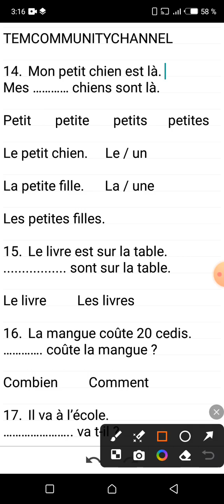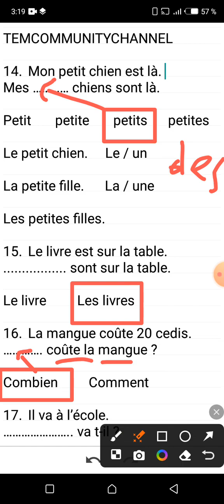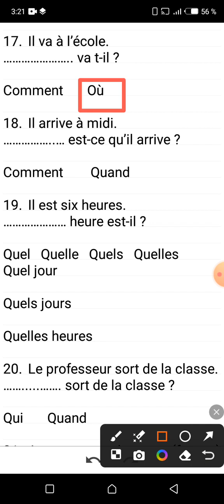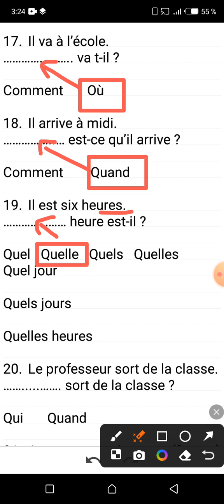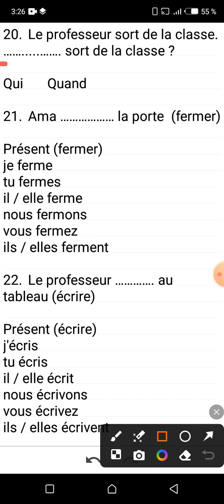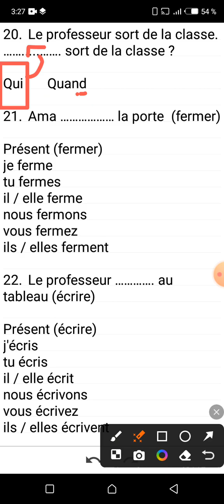Master French with This Explained Fun Quiz for Beginners & Intermediates!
The video is produced to help you improve your French grammar skills through fun, interactive and explained objective questions-answers / quizzes!
Whether you're a beginner or looking to refine your language abilities, these explained vidoes will help you grasp essential grammar rules and enhance your speaking proficiency.
Join us on this linguistic journey as we break down complex concepts into bite-sized, digestible lessons.
Let's sharpen our language skills together and unlock the true potential of your French-speaking abilities!